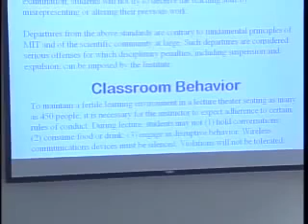Respect in Class, prof. Donald Sadoway, MIT